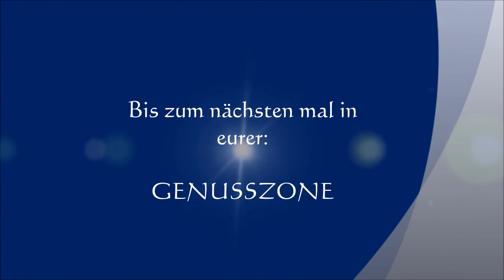Ziegenmilch Birnenshake / Milchshake / Rezept / Video Anleitung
Zutaten:
4 1/2 Birnen (90-100g)
1 MSP. Vanillepulver
2 EL Pistazie
200 ml Ziegenmilch
evtl etwas Zucker oder Honig nach Geschmack